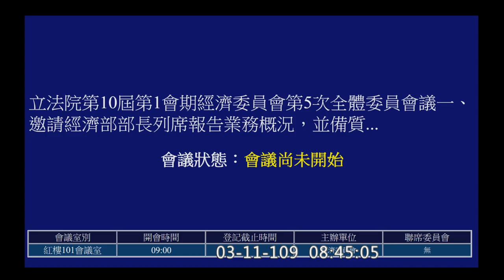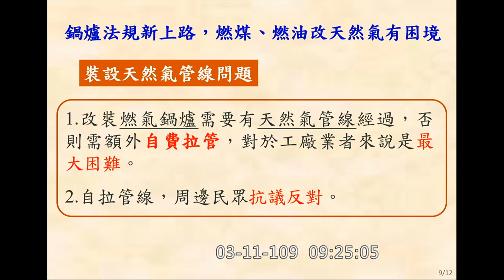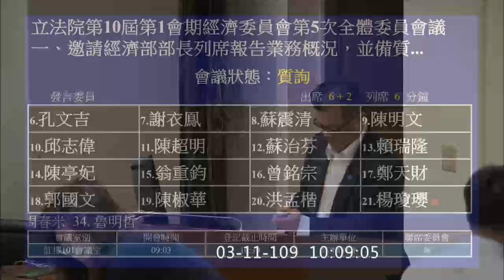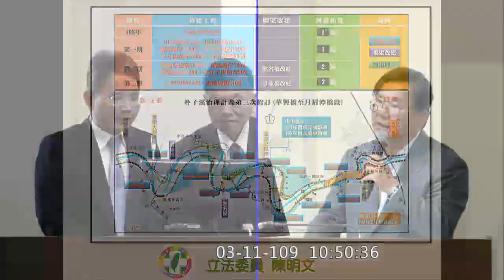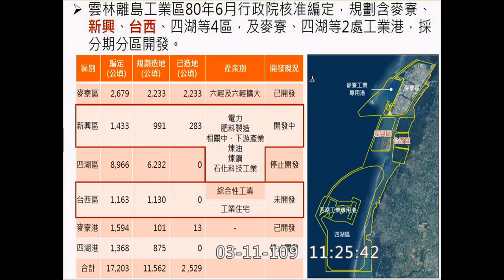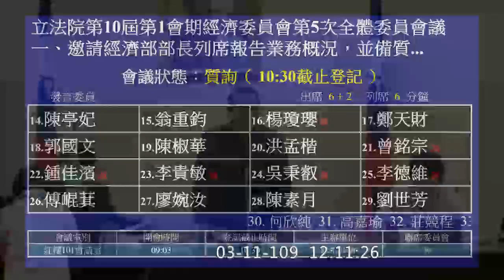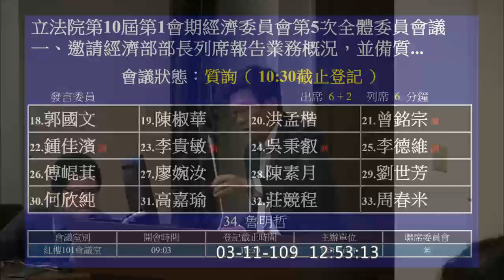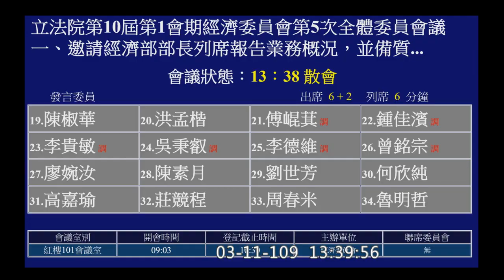2020 03 11 經濟部業務報告 光電廠案股權 鄭麗文 陳超明 邱臣遠 傅崐萁 翁重鈞 鍾佳濱 陳椒華 謝衣鳯 洪孟楷 邱議瑩 楊瓊瓔 郭國文 經濟委員會 【立法院演哪齣？】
主席 廖國棟
19:15 開始收音
22:44 官員介紹
25:45 經濟部長 沈榮津 報告
林岱樺 0:34:23
廖國棟 Sufin‧Siluko 0:46:05
邱臣遠 0:58:42
邱議瑩 1:07:37
鄭麗文 1:17:23
孔文吉 1:24:54
謝衣鳯 1:34:57
蘇震清 1:44:51
陳明文 1:55:27
邱志偉 2:17:31
陳超明 2:28:53
蘇治芬 2:40:52
賴瑞隆 3:17:59
陳亭妃 3:27:24
翁重鈞 3:37:11
楊瓊瓔 3:46:39
鄭天財 Sra Kacaw 3:59:34
郭國文 4:09:02
陳椒華 4:17:26
洪孟楷 4:25:23
傅崐萁 4:32:40
鍾佳濱 4:45:39